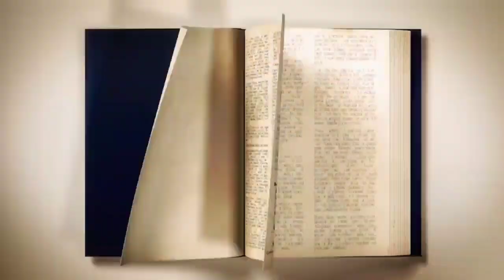ተለቀቀ!!! የግርማ ተፈራ ካሣ አልበም | Out Now!!! Girma Tefera Kassa's new Album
ተለቀቀ!!! የግርማ ተፈራ ካሣ አልበም "ግን የት ሃገር" በሰዋሰው መተግበሪያ ከአሁኑ ጀምሮ ያገኙታል.

Out Now!!! Girma Tefera Kassa's new Album (Gin Yet Hager) is now on Sewasew Multimedia.

Check it out, and enjoy your Holidays with the legend's amazing work

ይህን ሊንክ በመጠቀም ሰዋሰው መተግበሪያን ያገኙታል | Use this link to get Sewasew Multimedia